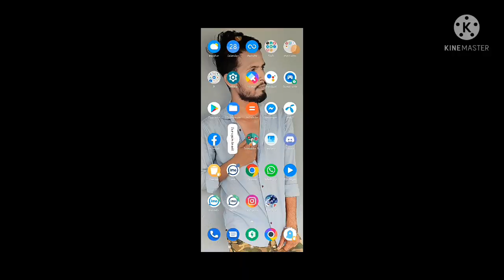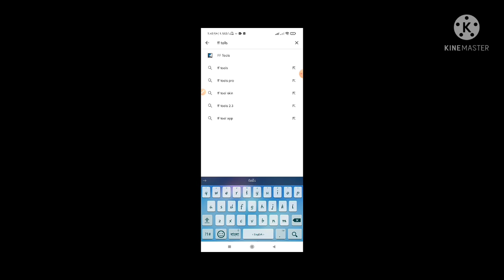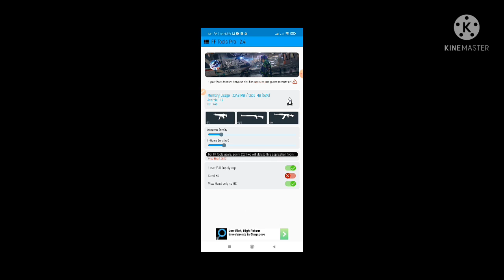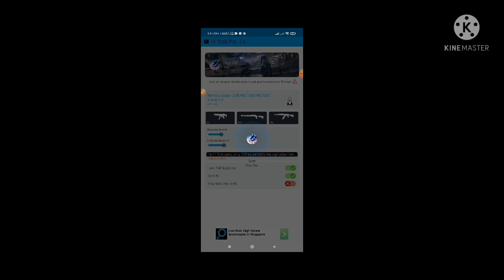how to use ff tools app ff tools কিবাবে চালু করে জেনেনিন free fire ff tools headshots.ff tools new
AKASHI GF
how to use ff tools app_ff tools কিবাবে চালু করে জেনেনিন free fire ff tools headshots.
Hi.
hello my dear guys.how are you all guys. guys iam Akash khan.my chanel name Akashi gf.my chanel is catagori Gaming.guys my febarit game free fire.loveit free fire.guys iam free fire gameyar but and i am bigness men.but no student.ok guys pleage saput me and help me pleage like and subscribe my chanel.ok love you all guys.

STREAMERS🇮🇳
akashi gf

Garena Free Fire Top Country
 1.Garena Free Fire Indonesia Live
 2.Garena Free Fire Brazil Live
 3.Garena Free Fire Brasil Live
 4.Garena Free Fire India Live
5.Garena Free Fire Singapore Live
6.Garena Free Fire Thailand Live

SPREAD LOVE.❤

This video cradit by VINCENZO

VINCENZO Channel

Sudip-sarkar
World-dangerous-fight-in-clash-squad
World-most-insane-fight-in-clash-squad
Bnl-vs-b2k
Vincenzo-vs-b2k